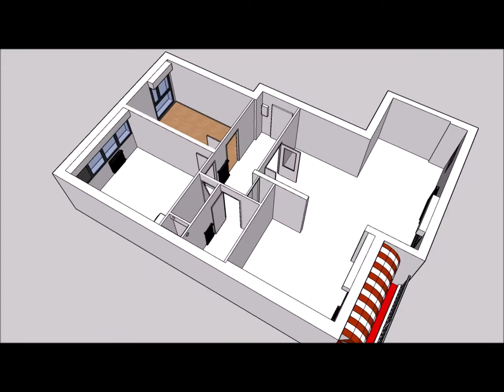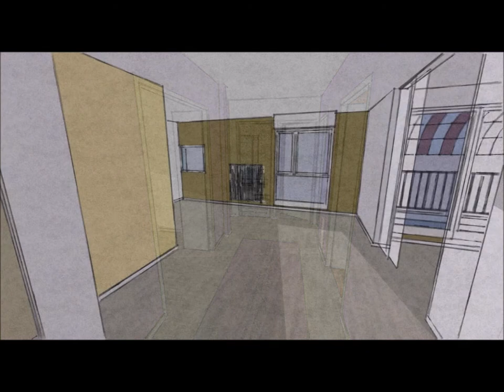Présentation d'une rénovation d'appartement à Villers-Les-Nancy (54)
Mission de maîtrise d'oeuvre en conception et réalisation